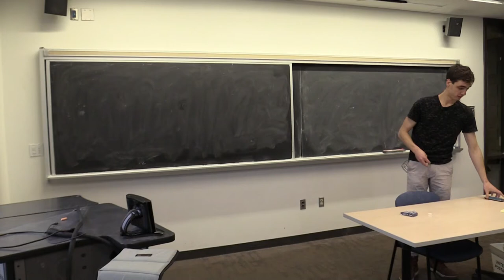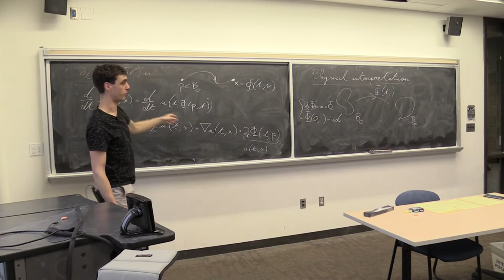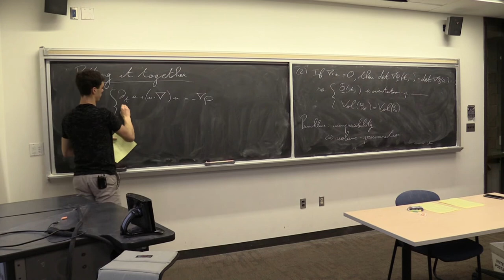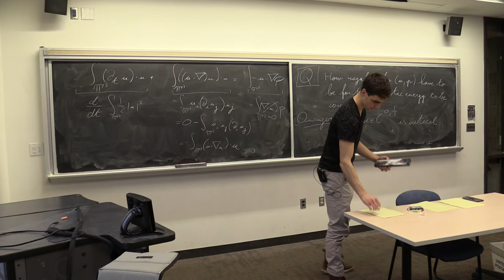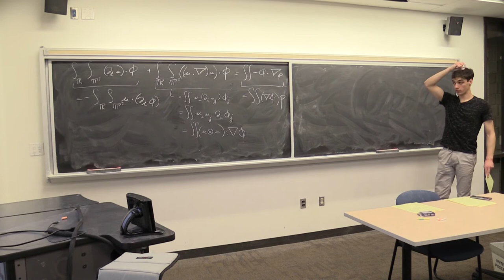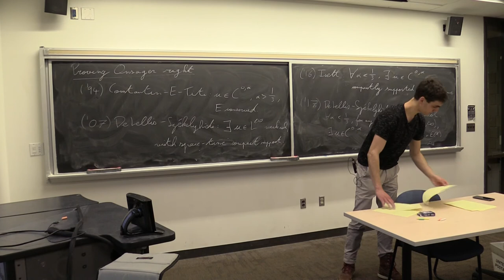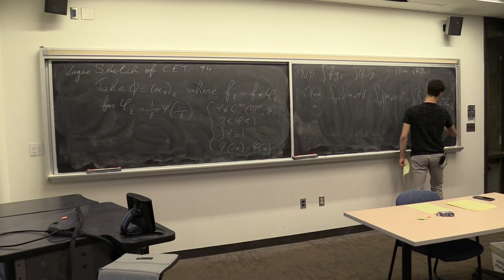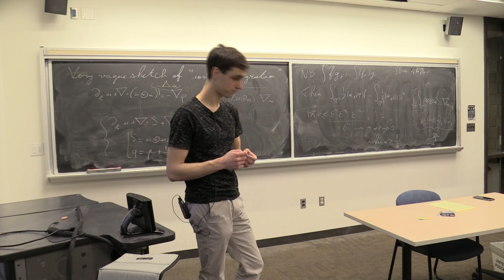Antoine Remond-Tiedrez : Onsager's conjecture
Classical (i.e. smooth) solutions of the 3D incompressible Euler equations preserve kinetic energy. This is no longer true for weak (i.e. merely square-integrable) solutions, and so naturally one seeks the critical degree of regularity at which this transition between conservative and non-conservative solutions occurs. Onsager conjectured the critical regularity to be Holder with exponent 1/3. This conjecture was recently resolved in the affirmative, and is a good reminder that choosing the right function space in PDE is not just a technical matter, all the while teaching us something new about the Euler equations, a most venerable PDE. I will discuss the proof of one direction of this conjecture, and (time-permitting) will discuss elements of the proof of the other (more recent, and much trickier!) direction.